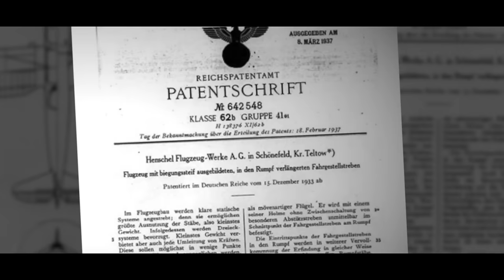Beuteland - Die systematische Plünderung Deutschlands seit 1945 (DVD - Trailer)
»BEUTELAND«
Die systematische Plünderung Deutschlands seit 1945

Der Film zum Spiegel-Bestseller jetzt erhältlich!

Deutschland zahlt und zahlt und zahlt – früher unter Zwang durch den Versailler Vertrag und der Potsdamer Konferenz, heute freiwillig und ohne Not – und es ist kein Ende in Sicht. Während der SPIEGEL noch in den 1950er-Jahren die Bundesregierung dazu aufforderte,  „eine Gegenrechnung für die enormen Kriegsreparationszahlungen aufzustellen“, wird heute von der Regierung Merkel kollektives Stillschweigen gewahrt oder gar verschleiert, wo das sauer verdiente Geld der Deutschen Steuerzahler versenkt wird.

Der Historiker Dr. Bruno Bandulet hat jetzt in seinem Spiegel-Bestseller „Beuteland -  Die systematische Plünderung Deutschlands seit 1945“ die Rechnung aufgemacht, die DER SPIEGEL vor über 70 Jahren forderte: Dieser Film zeigt, welche gigantischen Summen seit rund 100 Jahren mit aller Macht aus Deutschland herausgeleitet werden. Ob Sachvermögen, geistiges Eigentum oder Tributzahlungen, freiwillige Wiedergutmachungen, sogenannte  Wirtschaftsstrafen, oder Transferleistungen – die Liste lässt sich beliebig verlängern. Je reicher Deutschland nach dem Wirtschaftswunder wurde, desto begehrlicher waren die Forderungen des Auslands. Und Deutschland zahlte.
Im ausführlichen Interview erläutert der ehemalige Chef vom Dienst der WELT, Bruno Bandulet, was eigentlich hinter dem Projekt der europäischen Integration steckt und wie der Euro als unkalkulierbares Enteignungs-Programm wirkt, dessen Rechnung nach oben offen ist. Oder wie der ehemalige griechische Finanzminister Yanis Varoufakis es siegessicher auf den Punkt brachte: „Am Ende wird Deutschland immer zahlen“.
Doch damit nicht genug: dieser umfangreiche Dokumentarfilm erklärt auch, warum und wie die internationale Asylindustrie  die Masseneinwanderung in den Sozial-Staat Deutschland mit aller Macht vorantreibt – koste es den Steuerzahler, was es wolle.

Bruno Bandulet widerlegt aber auch Mythen, Legenden und Geschichtsfälschungen, an die heute noch viele Galuben. Etwa, dass der Marshall-Plan Ursache des Wirtschaftswunders gewesen sei oder dass Deutschland vom Euro profitiert. Ein Märchen, das unsere Volksvertreter im Einklang mit der Wirtschaftslobby gerne selbst verbreiten, flankiert von EU-Fanatikern, die der von außen auferlegten Selbstentmachtung Deutschlands nur allzu gern Vorschub leisten.

Und plötzlich verwundert es auch nicht mehr, dass die die vermeintlich reichen Bürger des Exportweltmeisters im Vermögensvergleich der Europäischen Zentralbank weiter hinter den Griechen und Italienern zu finden sind…

DVD-Laufzeit: 102 Min.

Jetzt erhältlich in unserem Online-Shop.